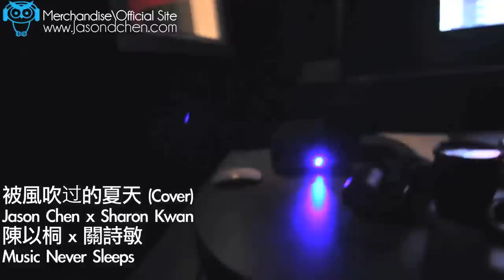被風吹过的夏天 (SummerBreeze) - Jason Chen x Sharon Kwan Cover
Thanks to gerald ko for help with video!

Twitter / Facebook / Google+! (Jason)

Book me for an event: jasonchenbooking(at)gmail(dot)com

LINKS:
Stream all my songs for free on spotify!

If you want shoot videos, produce beats, do photography, or do graphic design for me, please email
miniachilles (at) gmail (dot) com